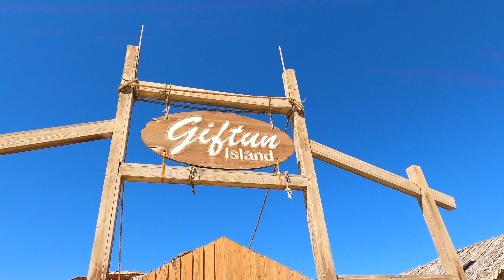EGITO | MAR VERMELHO | GIFTUN ISLAND EM HURGHADA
→ 🧳 Contrate esse e outros pacotes de viagens DIRETAMENTE conosco via Whatsapp 💬

Viajamos para o Egito, um histórico local que remonta ao tempo dos faraós.
Convidamos vocês a através de nossos vídeos a ter a experiência que tivemos nos mais diversos passeios, desde as Pirâmides de Gizé, a enorme Biblioteca de Alexandria, incluindo um cruzeiro pelo Rio Nilo, entre outros lindos e históricos locais.

00:00 - EGITO | MAR VERMELHO  | GIFTUN ISLAND EM HURGHADA
O Mar Vermelho é um golfo do oceano Índico entre a África e a Ásia. Ao sul, o Mar Vermelho comunica com o oceano Índico pelo estreito de Babelmândebe e o golfo de Áden. Ao norte se encontram a península do Sinai, o golfo de Ácaba e o canal de Suez. Ele possuí um dos mares mais limpos e bonitos do mundo.

01:00 - Passeio de barco em Hurghada
O passeio de barco é uma experiência única, a água desse mar é realmente uma das mais limpas e com melhor visibilidade que já visitamos. As vistas proporcionadas pelo passeio são de ficar de queixo caído.

02:47 - Snorkel no Mar vermelho
Durante o passeio de barco nós mergulhamos de snorkel para conhecer a vida marinha desse local incrivelmente lindo. A temperatura da água estava bem agradável durante nosso mergulho e pudemos desfrutar de uma água com visibilidade incrível e muito confortável. Esta é uma experiencia obrigatória para quem visitar esse paraíso. O mergulho dura em torno de 40 mim.

06:09 - Almoço no Mar vermelho
Após o mergulho de snorkel, almoçamos dentro do próprio barco, literalmente no meio do mar vermelho. Foi um banquete muito bem servido e delicioso, além de termos a vista privilegiada para esse mar lindo.

06:47 - Orange Bay – Giftun Island
Maldivas, no Egito, e ficam a apenas 40 minutos de barco de Hurghada. Essa ilha está localizada em uma bela lagoa no parque nacional da ilha Big Giftun, cobrindo mais de 7.000 metros quadrados e está em operação desde 2011. Esse foi o ponto mais lindo que já vimos em toda nossa vida e viagens, um verdadeiro paraíso em meio ao nosso querido planeta terra.

11:00 - O País mais barato do mundo
O Egito com toda certeza é o país mais custo-benefício que já visitamos, por todas as coisas que ele oferece de atrativo, vale cada centavo. É o país com as paisagens mais lindas que já vimos e com muita história pra contar. Super recomendamos visitá-lo alguma vez na vida. Caso se interesso contrate esse e outros pacotes de viagens DIRETAMENTE conosco via Whatsapp.